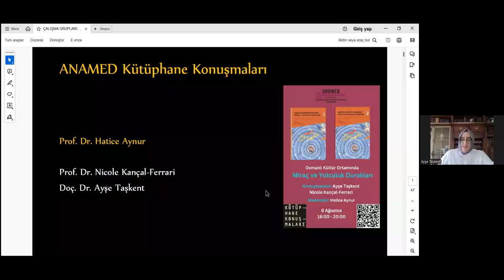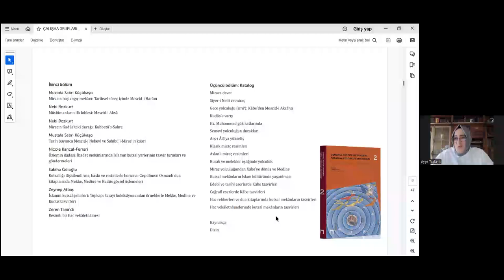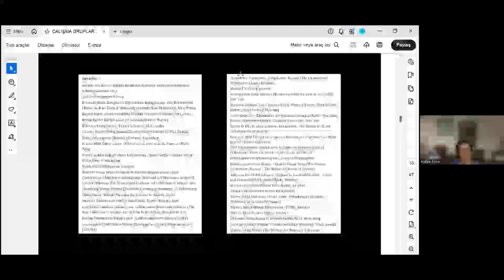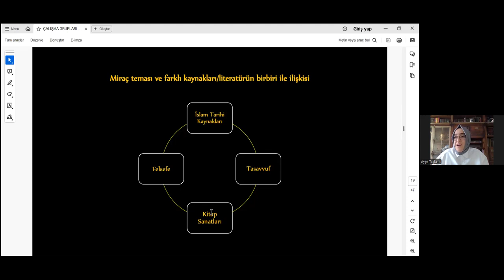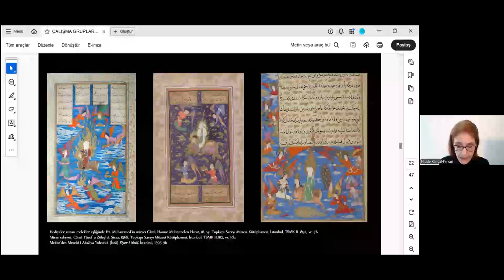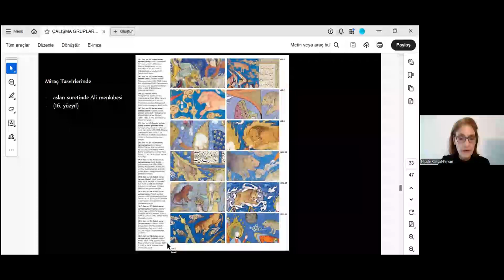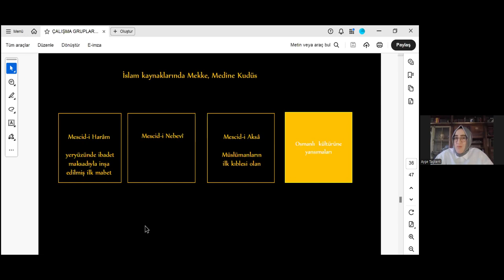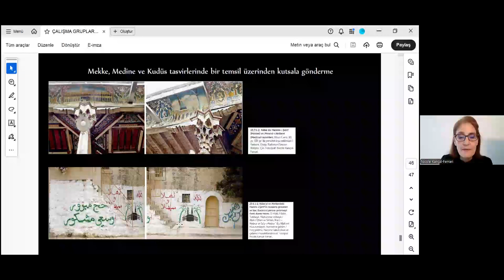Osmanlı Kültür Ortamında Miraç ve Yolculuk Durakları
ANAMED Kütüphane Konuşmaları 6 Ağustos’ta Ayşe Taşkent, Nicole Kançal-Ferrari ve Hatice Aynur ile devam ediyor. Konuşmanın başlığı “Osmanlı Kültür Ortamında Miraç ve Yolculuk Durakları.”

İslam tarihindeki en önemli hadiselerden biri olan Miraç mucizesi, asırlar boyunca dini, tasavvufi ve felsefi düşüncede konu edinilmiş; edebiyat, musiki ve kitap sanatlarında zengin bir birikim ortaya çıkmıştır. İslam dünyasının üç kutsal şehri kabul edilen Mekke, Kudüs ve Medine, Miraç’a mekân olmalarıyla merkezi konumlarını pekiştirmiştir. Miraç’ın ve bu kutsal mekânların farklı sanatsal üretimlerde edindiği konuma ve ortaya çıkan çok katmanlı anlam evrenine yoğunlaşan konuşmada, söz konusu kültürel birikimin özellikle Osmanlı kültür ortamında edebiyat, musiki ve görsel sanat disiplinlerinde nasıl işlendiği ve birbiriyle nasıl ilişkilendirildiği değerlendirilecek. Konuşmanın moderatörlüğünü Hatice Aynur üstelenecektir.